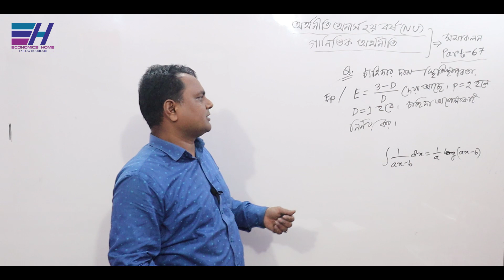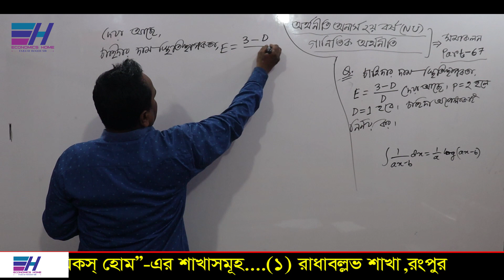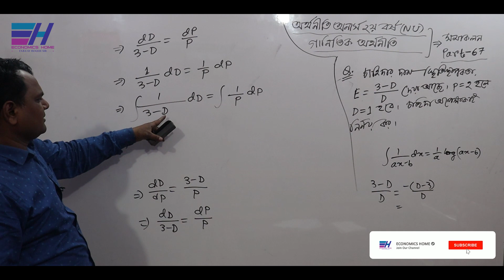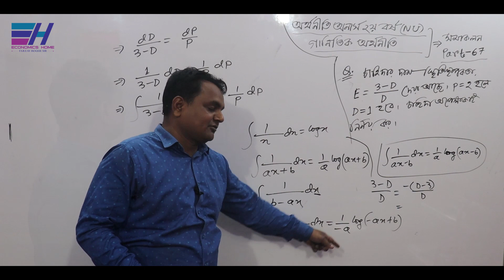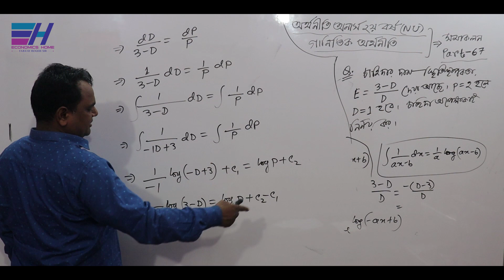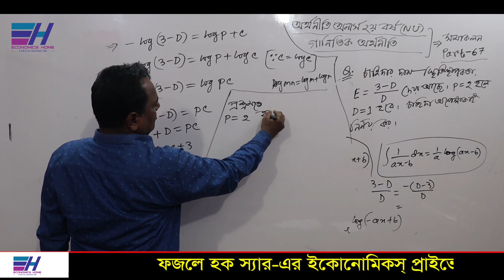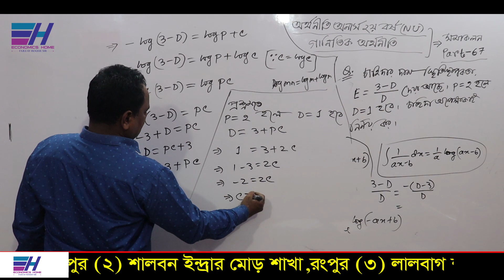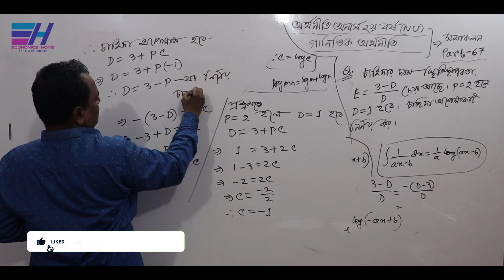সমাকলন | Integration | PART -67 | Economics Class (Hon's 2nd year) | Math Economics | Economics Home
জাতীয় বিশ্ববিদ্যালয়ের অধীনে অর্থনীতি অনার্স ২য় বর্ষের ”গানিতিক অর্থনীতি ( Mathematical Economics) ” বিষয়ের ”সমাকলন (Integration)” অধ্যায়ের চাহিদা স্থিতিস্থাপকতা হতে চাহিদা অপেক্ষক নির্ণয় সম্পর্কিত গাণিতিক সমস্যা ও সমাধান নিয়ে আলোচনা করছেন... ফজলে হক স্যার ।

Thanks
Fajleay Hoque